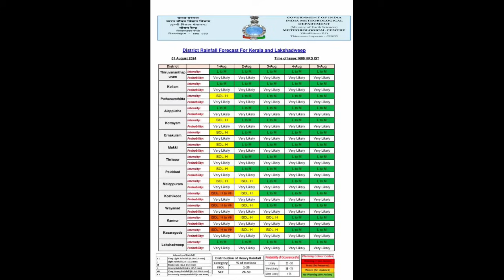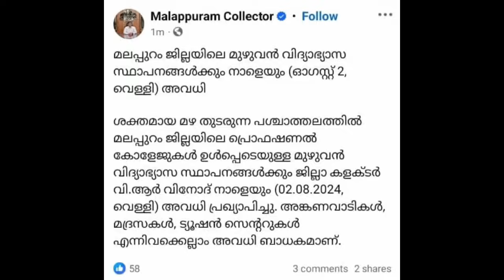കൂടുതൽ ജില്ലകളിൽ നാളെ അവധി🔴എല്ലാ വിദ്യാഭ്യാസ സ്ഥാപനങ്ങൾക്കും അവധി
നാളെ അവധി പ്രഖ്യാപിച്ചു 🔴 എല്ലാ വിദ്യാഭ്യാസ സ്ഥാപനങ്ങൾക്കും നാളെ അവധി 🔴ജില്ലാ കലക്ടറുടെ അറിയിപ്പ് വന്നു🔴school

എല്ലാ വിദ്യാഭ്യാസ സ്ഥാപനങ്ങൾക്കും നാളെ അവധി🔴ഈ ജില്ലകളിൽ അറിയിപ്പ് 🔴12 ജില്ലകളിൽ സാധ്യത